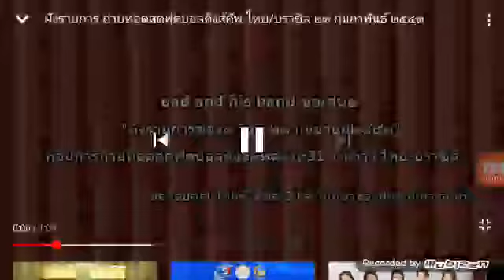ไตเติ้ลช่อง 3 ปีพศ 2543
ช่อง 3 HD อ.ส.ม.ท